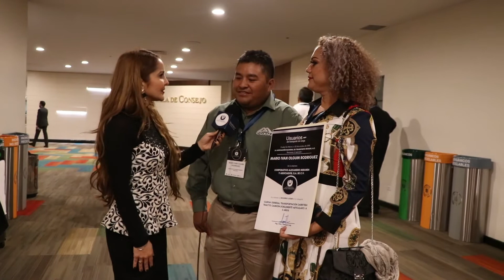Entrevista Familia Olguin Vazquez